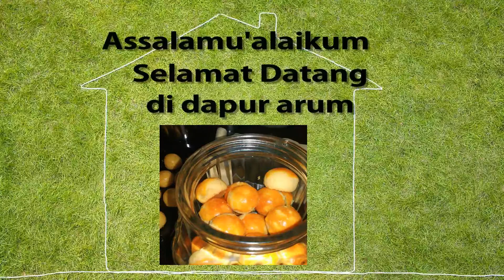NGAK NYANGKA RASANYA BISA SEMANTUL INI UBI UNGU DIOLAH JADI DODOL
Punya ubi jalar ungu, coba deh diolah jadi ini, mantul banget pasti ketagihan. Bisa jadi ide usaha atau sebatas cemilan sehari-hari..langsung cek videonya